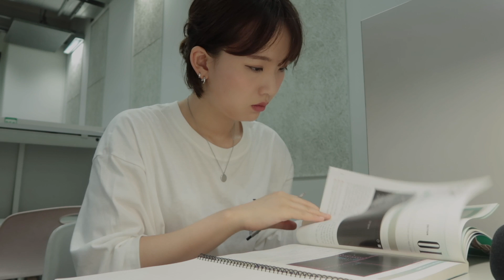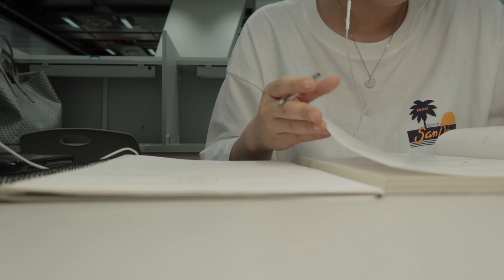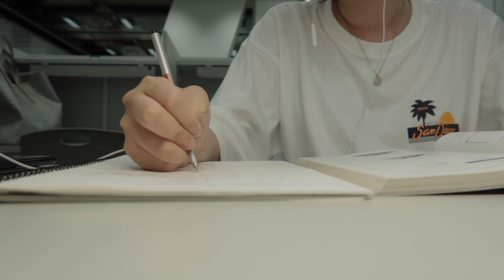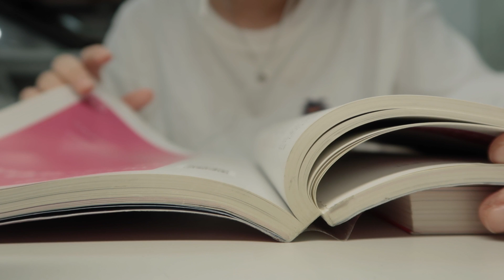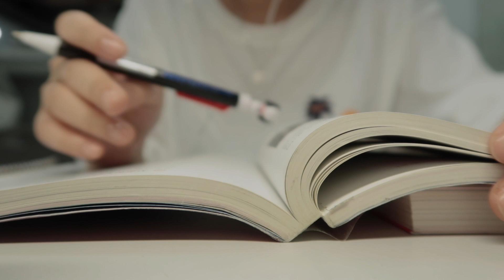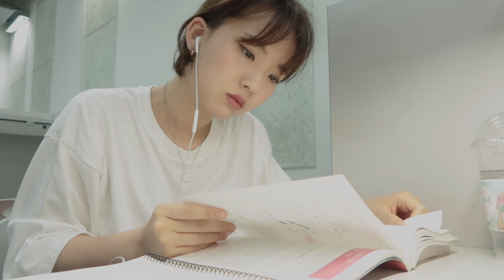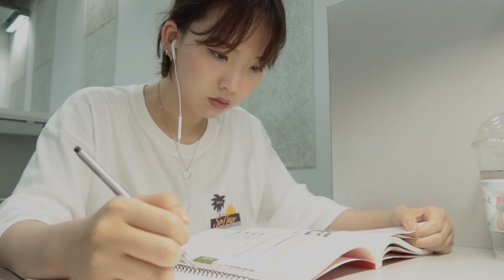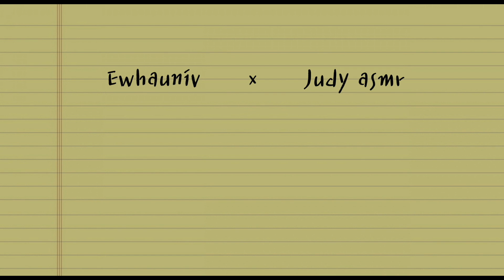이화벗 크리에이터와 함께하는 [이화라이프] #7 Study with me ASMR in EWHA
이화벗 크리에이터와 함께하는 [이화라이프]
Study with me ASMR in EWHA

❖제작 :  건반악기/의류 복수전공 12학번 윤윤주